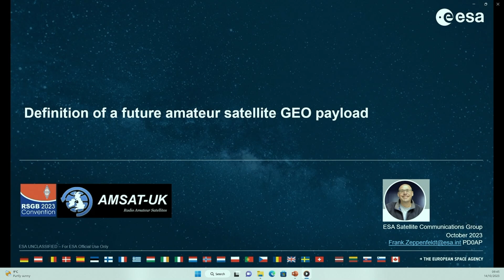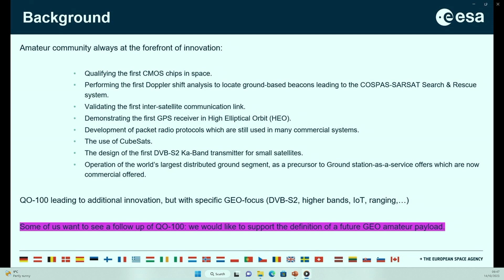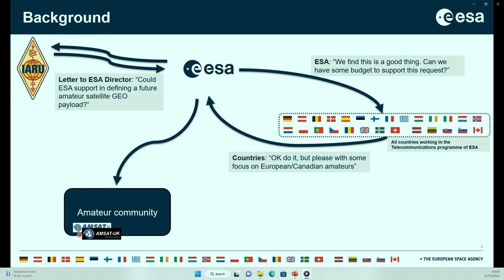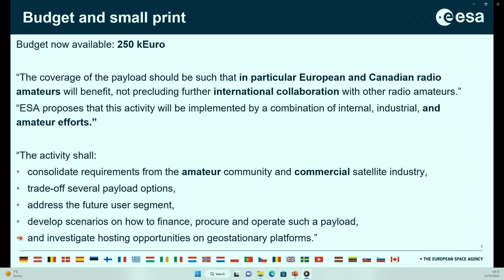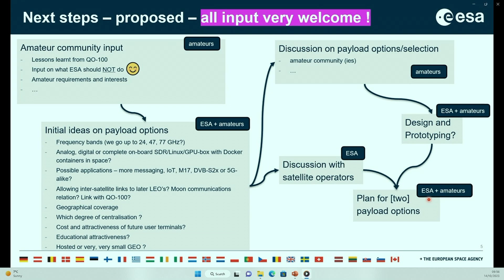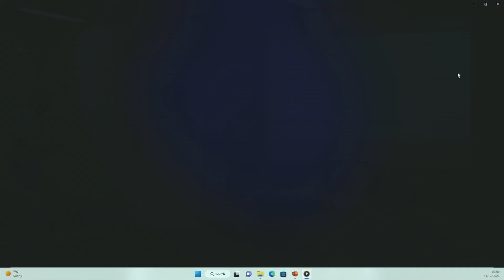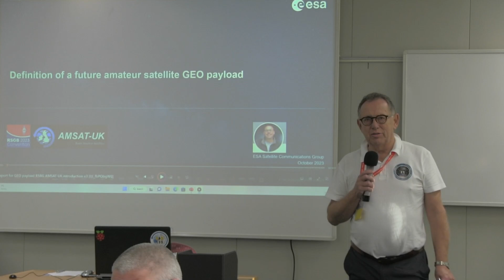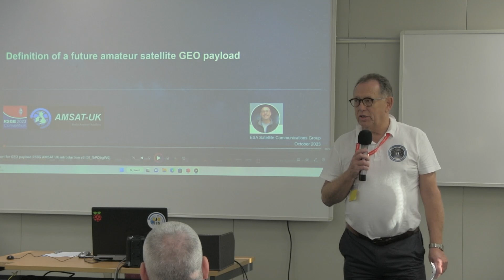2023: Geostationary Microwave Amateur Payload Proposal. Frank Zeppenfeldt PD0AP, ESA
Geostationary Microwave Amateur Payload Proposal by Frank Zeppenfeldt, PD0AP, European Space Agency presented at the AMSAT-UK International Space Colloquium in Milton Keynes, October 14th 2023